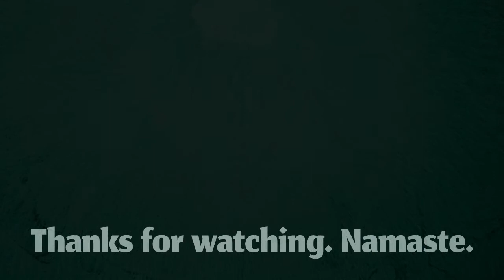Meditation Music To Cover Yourself With Love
“Meditation Music To Cover Yourself With Love” -- Spraying Good Vibes Channel

Sometimes we feel astray, as if we were not loved, as if we had no direction or goal. We talk about this with friends and some of them tell us: “No one will love you until you learn to love yourself”... If it happened to you, then be sure to cherish that friend, because they are absolutely right.

Meditation can help us find love within ourselves… Actually the very moment you start meditating is because you love yourself and you want to deepen it by knowing yourself even better, even more…

Meditation is free and it only requires at least 20 minutes of our day… What are you waiting for?

Use this video as a background for your practice… You can also use this video for your Yoga or if you are studying, or simply to relax and enjoy.

Take a comfortable seat with your spine tall...

Breathe in deeply. Breathe out fully. Repeat, each time trying to gently make the cycle longer, deepening and lengthening it.

Watch the images on the video or just keep your eyes closed until the music stops. You decide.

Be present now. Welcome yourself as you are, cover yourself with love!

"Spraying Good Vibes" is a channel designed to help all you along your Meditation way wiith good music and sounds: it has been proved that Music can reduce anxiety, blood pressure and pain. And it can also improve your sleep, your memory and your mental alertness.